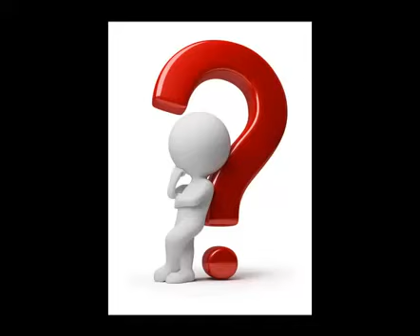Has vivido toda tu vida alienado sin saberlo